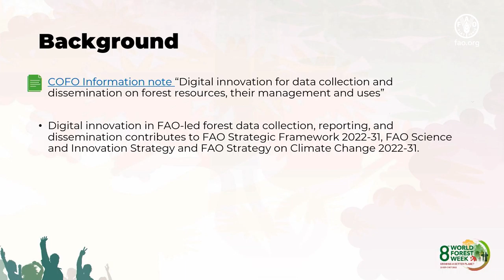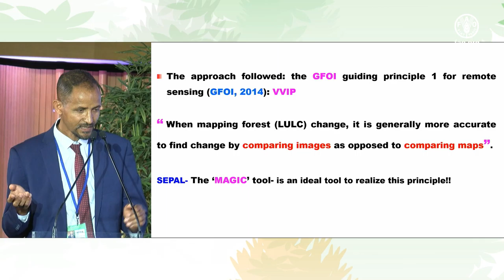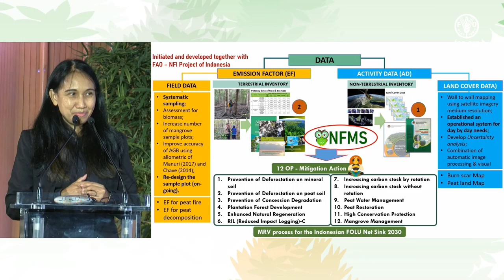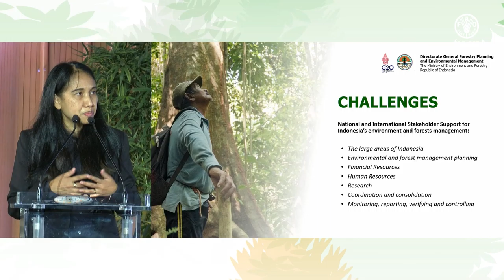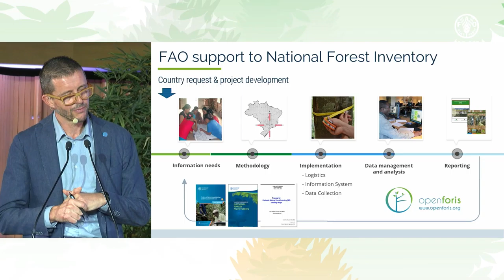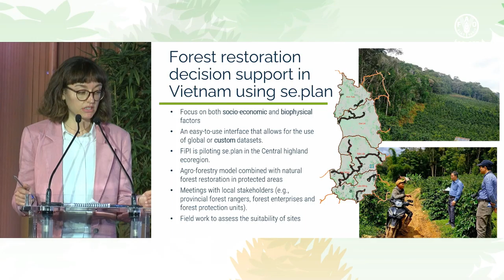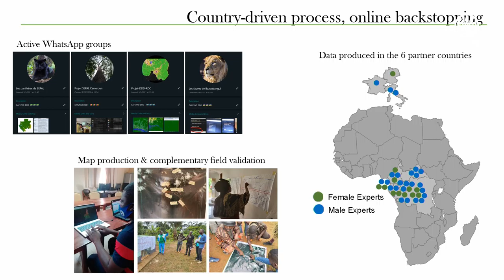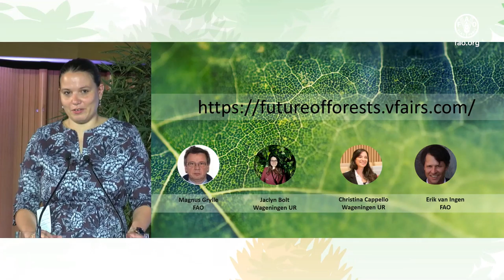8th World Forest Week Special Event: Data and digital innovation for forestry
Relevant, accurate, up-to-date and transparent information on forests contributes to better reporting, policy formulation and decision-making at different levels. This event will highlight open-source digital innovations from FAO including SEPAL and ARENA and feature several country applications. The new technology of blockchain also offers a range of applications in forestry.